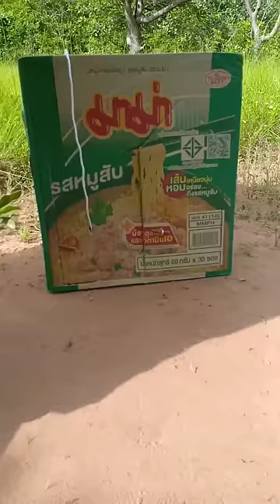Amazing quail trap